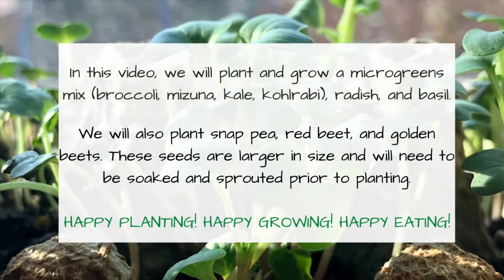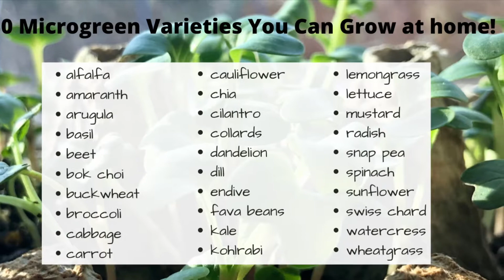How To Grow Microgreens Indoors In Winter Using Egg Cartons - Small Space Gardening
Just because it’s winter, doesn’t mean we can’t grow healthy greens indoors! Microgreens are fun, easy to grow, and are a nutrient-packed addition to any meal. They are refreshing, delicious, and super simple to grow. Add them to any salad, sandwich, smoothie, juice them, use them as a garnish on your next omelet or bowl of soup, or eat them as-is for a snack!

Microgreens are a great way to add another element of flavor, crisp texture, and beauty that will liven up any dish. Microgreens vary in flavor depending on the plant grown. Some can be quite spicy while others are milder in flavor.

Growing microgreens using egg cartons or other small reusable containers is perfect for small spaces.

Growing microgreens is also a great winter activity to do with the whole family. The kids will have a blast planting, watering, caring for, and watching the seedlings grow.

Happy Planting! Happy Growing! Happy Eating!